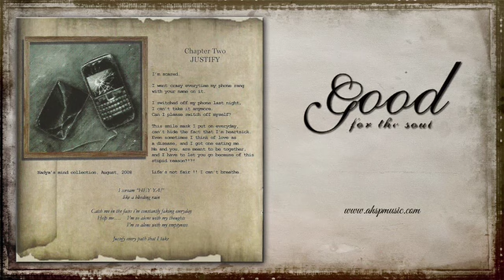02 Justify | GOOD FOR THE SOUL (2009)